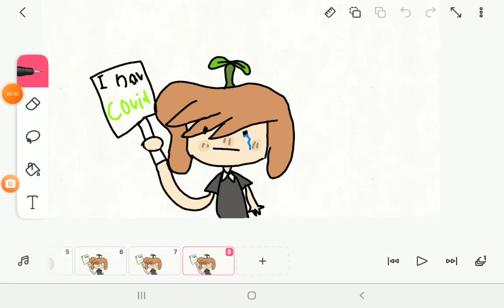I have covid 😔 😟 🙁 😥 😞 😿 😔